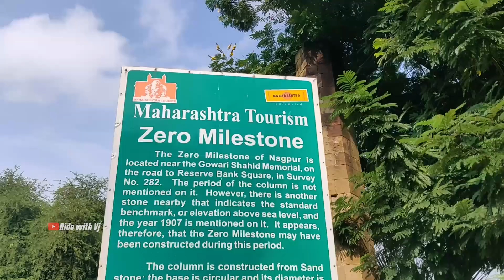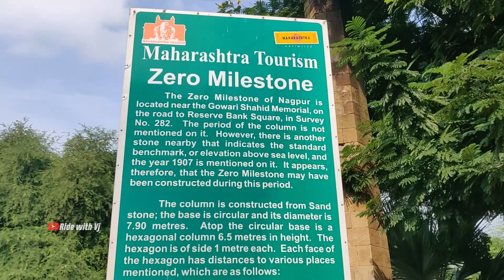Uttarakhand Ride Day -2 | ఆగం చేసిన గూగుల్ మప్స్ 🙆🏻‍♂️🤯 | Hyd to Himalayas Bike Ride | Ride With Vj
Uttarakhand Ride Day -2 | ఆగం చేసిన గూగుల్ మప్స్ 🙆🏻‍♂️🤯 | Hyderabad  to Himalayas Bike Ride | Ride With Vj

Stuff that I use:

Ride to Himalayas Hyderabad To Uttarkhand Day - 2